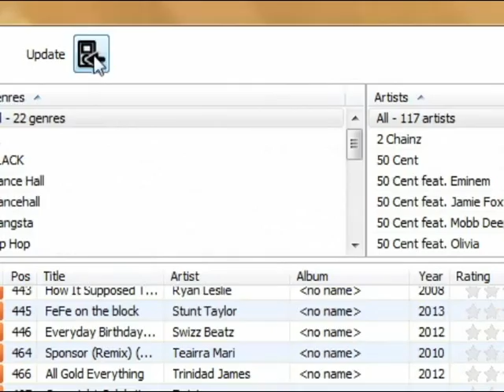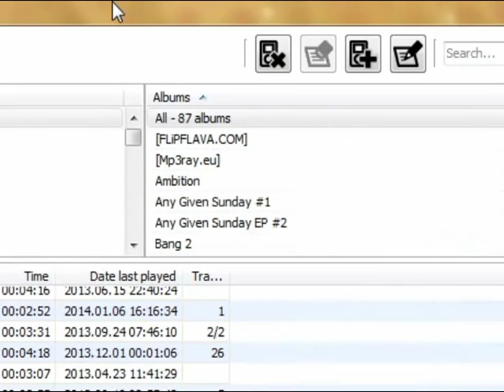[HOW-TO] put music on your iPhone/iPod without iTunes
Install CopyTrans Manager
Follow Instuctions On-Screen

Song: New Ara Feat. Kmo x Wo ( Prod by  jodi Inna Rari ) - Bad Bitches